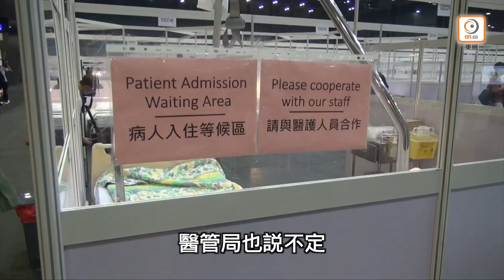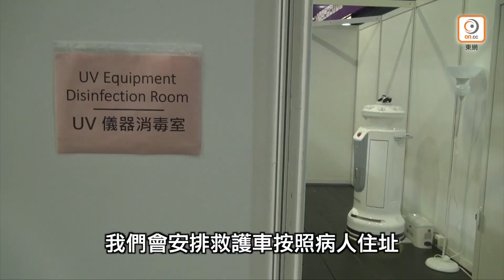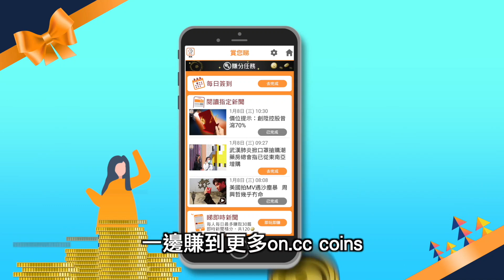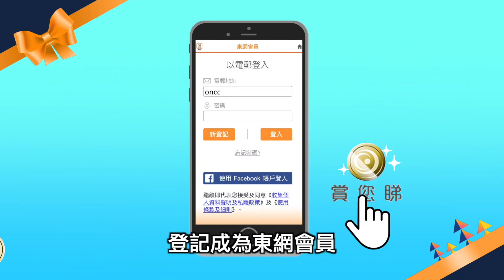【on.cc東網】東方日報A1：冇病女士當確診枉送亞博館 政府發瘟靠害市民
亞洲博覽館社區治療設施啟用首日即擺烏龍！一名非感染新冠肺炎女士被誤當確診者送入亞博治療中心，與病毒相處十八小時後始獲送往醫院檢測，幸證實並沒有染疫。醫管局就事件多番道歉，並承諾認真檢討。議員批評事件屬非常低級錯誤，完全不容發生，對該名非確診者影響深遠，若不幸染疫，醫管局需負全責。